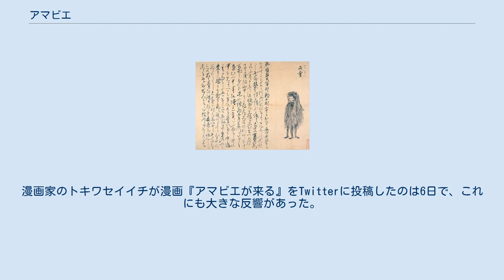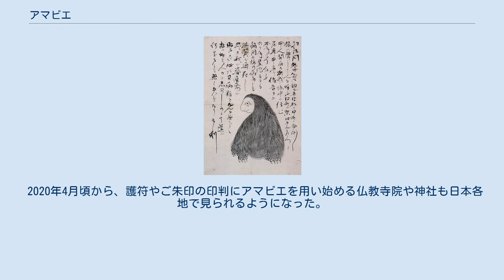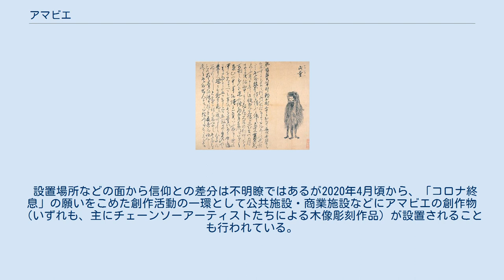アマビエ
アマビエ 江戸時代後期の弘化3年4月中旬（1846年5月上旬に刊行された木版画。京都大学所有、京都大学附属図書館収蔵。（画像リンク） アマビエは、1846年5月（弘化3年4月）に現在の熊本県にあたる肥後国海上に出現したとされる日本の妖怪。
海中から光を輝かせるなどの現象を起こし、豊作や疫病などに関する予言をしたと伝えられる。
 同種と考えられる存在にアマビコやアリエなどがある。
 江戸時代後期に製作されたとみられる瓦版に類する刷り物に、絵と文とが記されている。
肥後国（現・熊本県）の夜ごとに海に光り物が起こったため、土地の役人がおもむいたところ、アマビエと名乗るものが出現し、役人に対して「当年より6ヶ年の間は諸国で豊作がつづく。しかし同時に疫病が流行するから、私の姿を描き写した絵を人々に早々に見せよ。」と予言めいたことを告げ、海の中へと帰って行ったとされる。
 瓦版に弘化3年4月中旬（1846年）という記載があることから、その年に出版されたものであると考えられている。
姿形については添えられた挿絵（アマビエを目撃したとされる役人がその場で姿を写した「アマビエの絵」が江戸に送られて来ており、その「写し」であると文には書かれている）が存在しているが、本文には「図の如く」（原文「づの如く」）とのみ記載されており、文章による具体的な特徴の描写は無い。
 肥後国海中え毎夜光物出ル所之役人行 見るニづの如く者現ス私ハ海中ニ住アマビヱト申 者也当年より六ヶ年之間諸国豊作也併 病流行早々私シ写シ人々二見せ候得と 申て海中へ入けり右ハ写シ役人より江戸え 申来ル写也 弘化三年四月中旬 ［　図　］ アマビエについての記録の類は、上記1種類の瓦版でしか確認されていない（熊本県にそのような目撃譚や伝説が伝承されて来た事実も確認されていない）が、類似性の高い内容が記載されているアマビコと呼ばれる妖怪の資料群との比較から、アマビコが誤記された例のひとつではないかという説が、1999年に湯本豪一によって指摘されている。
姿かたちなどは異なるが、予言と除災という内容を持つほぼ同様な性質で描かれた妖怪たちは、ほかに件、白沢、神社姫、海出人、亀女など数多く存在しており、これらも瓦版や写本などの形で残されており、アマビコやアマビエと大同小異の内容の文章がいっしょにつけられている。
 尼彦の肉筆画（明治時代以降のものと考えられている） 湯本豪一所蔵 アマビコと称される妖怪についての図と話は、江戸時代後期から明治中期にかけての資料（瓦版や写本）や新聞記事などで確認されている。
いずれも海中からの出現、豊作や疫病の予言、その姿を写した絵による除災、3本以上の脚部を持つ絵姿、「しばた」（柴田または芝田などと表記される）という姓の目撃者などの共通要素がある。
アマビコ及びそれに隣接すると見られる資料群は確認される年代の幅が前後に広いことから（弘化より少し早い天保から、明治にかけて散発している）湯本豪一は名称の誤記例とした。
長野栄俊はアマビエをアマビコの一例であるという考えも示しながらも、アマビエはむしろ人魚系（魚系）の容姿をしており（三本足も神社姫という人魚から派生したという湯本説を引用しつつ）、アマビエとアマビコの外見上の”類似性は高くない”と結論付けている。
 肥後国の海に出現したとする資料が最も確認例は多く、アマビエを肥後国に出たとする話もこの影響下にあると考えられる。
1876年（明治9年）に「尼彦入道」あるいは「アリエ」という名で新聞記事に報道されているアマビコに類する絵札の例でも「肥後国青沼郡」や「肥後国青鳥郡」の海に出現したされている（ただし、そのような郡が実在しないことは報道でも指摘されており、当時としても疑わしい話であると見なされていたと考えられる）。
ほかに、日向国（現・宮崎県）に出たとされる「尼彦入道」の例も1件ある。
1875年（明治8年）に報じられた「天日子尊（あまひこのみこと）」の例は、海ではなく新潟県湯沢町の田んぼに現れたとされる。
このように、名称や細部の内容が異なっていても本文全体の趣旨はほとんど同一のものであり、アマビエもこのような例の一つであったことがわかる。
 アマビコの絵はどの例でも大抵奇妙な姿で描かれているが、アマビエの絵に比べると猿に似た、毛の生えた獣のような形で描かれることもある（『越前国主記』の海彦の例などもそれに近い）。
またアマビエの文に...